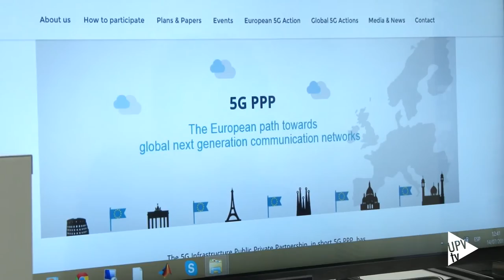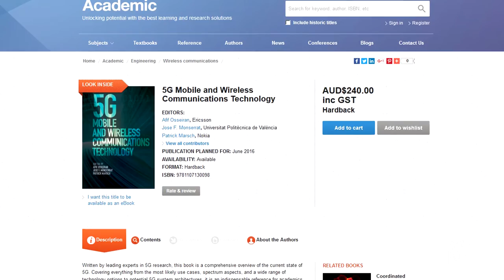El libro de referencia de la tecnología 5G - Noticia @UPVTV, 31-05-2016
La tecnología 5G de comunicaciones móviles ya tiene su libro de referencia internacional. Y en su publicación han participado investigadores de la Universitat Politècnica de València. “5G Mobile and Wireless Communications Technology” editado por Cambridge University Press.
La comunicación móvil 5G revoluciona el paradigma clásico de comunicación del sistema celular que conecta un terminal. Cambia para dar cabida a nuevos servicios que ya están a la vuelta de la esquina.

Estos tres servicios solo pueden ser soportados por la 5G. Un total de 63 autores de todo el mundo han redactado 400 páginas donde analizan y describen la nueva generación. Han participado investigadores de universidad, fabricantes de equipos y operadores de telefonía móvil. Es un manual de referencia que llega en el momento adecuado.

Por parte de la UPV además de José Francisco Monserrat también ha participado el investigador David Martín Sacristán. Está dirigido a investigadores, empresarios y estudiantes. Y es el resultado de la búsqueda de consenso que surgió a partir del proyecto europeo METIS.